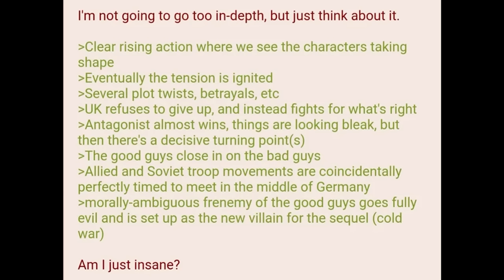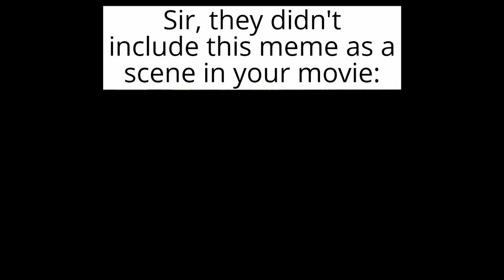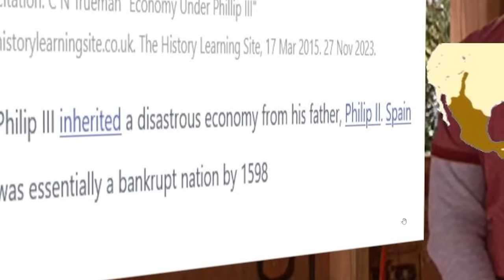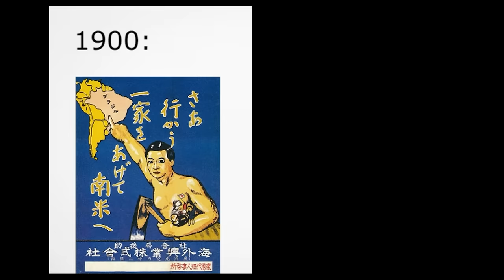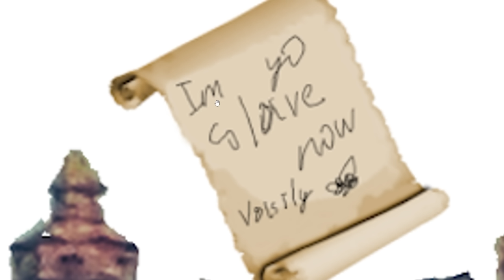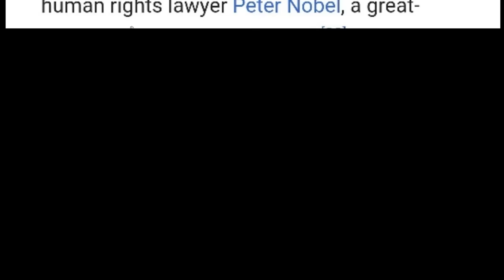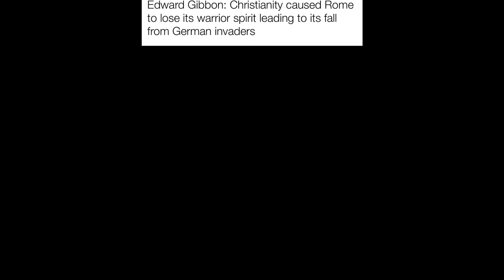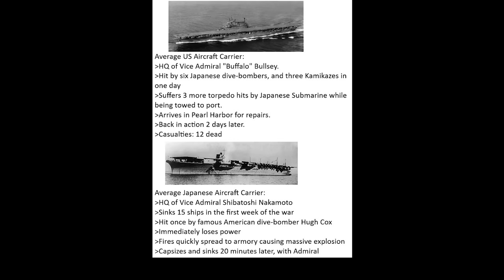Watch this before your world history exams...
Timothy Darkcaster
Astrakonix
Diary of a Wimpy Kid The Catfish
Ivan Lima
Kade Kennedy
Jason Ticus
Martin Kozlovský
ortin 5610
Robert Elonich
sebby if you hear this i love you
TheGreatRalphy
TheMexican760
Lemonnz_Limez
LuxembourgLover
RyeThePie
why am I doing this
ZaneyBoi
JohnDenver
KirinoIsBestGirl
InquisitorXarius
Jack Traven’s annoying friend
Fredrik Tibblin
GoodOldRyah
I can't sleep without Drew's voice
aaron fleischner